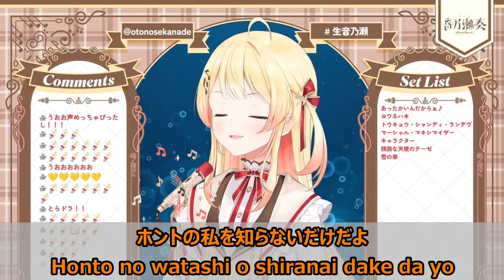【Romaji lyrics】オレンジ(orange)・釘宮理恵(kugimiyarie)【OtonoseKanade/stream（2023/11/29）】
※Original stream

Kanade Ch. 音乃瀬奏‐ReGLOSS